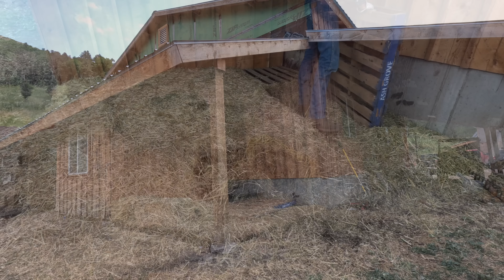#744 - More Baby Deer! A Year Supply Of Hay! Boulder Retaining Wall Continued!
More fallow deer born at the ranch. Almost done moving dirt for the retaining wall. Trailer load of free sod!